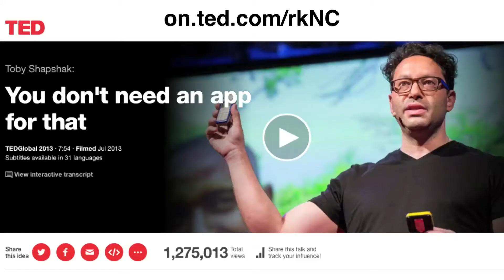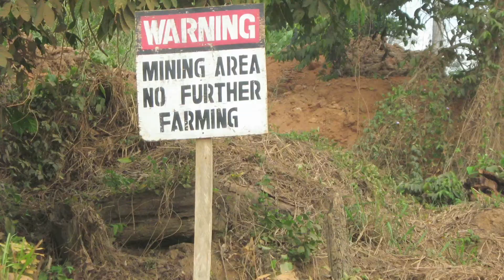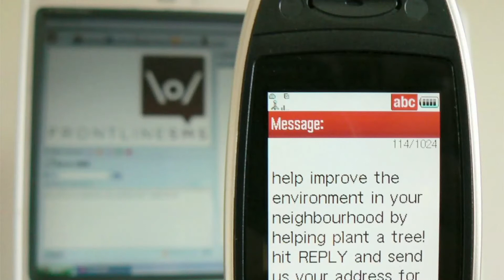What Africa can teach you about innovation that business school can't | Toby Shapshak | TEDxGateway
In his talk, Toby Shapshak talks about innovation, telecommunications and the internet and the impact they have on peoples lives.

Toby Shapshak writes and speaks about innovation, and how it differs in Africa. He believes Africa is a mobile-driven continent, about which he has written for CNN and The Guardian in London; and been interviewed by The Huffington Post.

He’s been writing about innovation, telecommunications and the Internet — and the impact they have on people’s lives — for more than 15 years. He’s now working on a book about a passionately held belief: that in Africa, necessity is the mother of innovation.

He is the editor and publisher of Stuff magazine. He co-hosts a live weekly TV show on CNBC Africa and writes a weekly column for the Financial Mail.